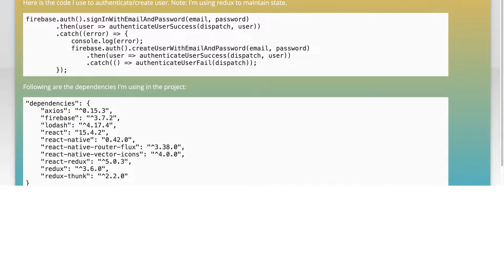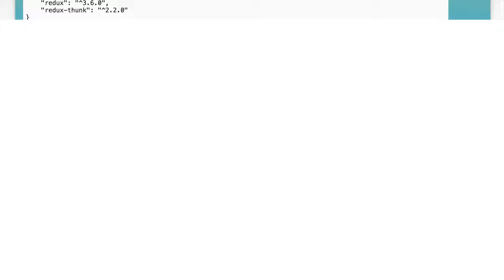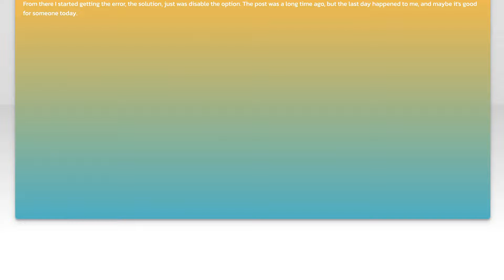How to Fix Firebase Authentication Error Code "auth/network-request-failed"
In this video, we'll guide you through the steps to resolve the Firebase Authentication error code "auth/network-request-failed." This common issue can disrupt your app's user authentication process, but with our clear and concise instructions, you'll be able to troubleshoot and fix the problem efficiently. Whether you're a seasoned developer or just starting out, this tutorial will help you get your Firebase Authentication back on track.

Today's Topic: How to Fix Firebase Authentication Error Code "auth/network-request-failed"

Related to: howtofixfirebaseauthenticationerror, firebaseauth/network-request-failed, firebaseauthenticationerrorcode, firebasenetworkrequestfailed, firebaseautherrorfix, firebaseauthenticationtroubleshooting, firebaseerrorsolutions, firebasenetworkerror, firebaseautherrorresolution, firebaseauthenticationissues, firebaseauth/network-request-failedsolution,